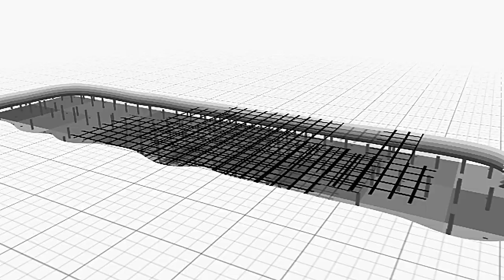NEW JLG® HC3 Hi Capacity Boom Lifts Pushing the Work Envelope (Akber Ali & Sons)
jlgboom lift
jlgnesh kavlraj
jlgarwaala movie
jigar movie
jlgscissor lift
jlgarticulating boom lift
jlganalyzer manual
jlgatrium lift
jlgaerial lift
jlgboom lift 600s
jlgboom lift troubleshooting
jlgboom lift repair
jlgboom lift accident
jlgboom lift fail
jlgbachata rosa
jlgcompact crawler
jlgcherry picker
jlgceramic sprayable sealant
jlgcompact crawler boom lift
jlgcrawler boom
jlgcumbias karaoke
jlgdrop deck trailer
jlgdavinci scissor lift
jlgdirect linkage
jlgdsp-m
jlgdavinci lift
jlgdiagnostic codes
jlgelectric boom lift
jlgen vivo
jlgecolift 70
sher e jigar
jlgfull form
jlgft liftpod fixed base model# ft fixed base
jlgforklift training video
jlggroup loan
jlgg5-18a
jlggroup loan malayalam
jlgg9-43a
jlgg12-55a
jlggod is love
jlghydraulic oil
jlghydraulic oil type
jlghigh reach
jlghybrid boom lift
jlghydraulic pump
jlgin hindi
i jldg هوتميل
jlgjuan luis guerra
jlgjoystick controller
jlgjib attachment
jlgjoystick repair
jlgjoint liability group
jlgkaraoke 2020
jlgkaraoke cumbias
jlgknuckle boom
jlgka full form
jlgkya hai
jlgkya hai in hindi
jlglift accident
jlgloan malayalam
jlgloan details
jlglift t350
jlglift fails
jlgtriple l trailer
jlgman lift
jlgmusic and film
jlgmobile control
jlgmi bendicion
jlgnatural farm
jlgnarrow boom lift
jlgn40 electric
jlgn2 code
jlgnarrow scissor lift
jlgojala que llueva cafe
jlgoperator training
jlgonline express
jlgone man lift
jlgoperators manual
jlgonline training
jlgowners manual
jlgpersonal lift
jlgproduction media
jlgpro boom 35
jlgpipe racks
jlgpush around lift
jlgquick attach
jlgquick stick
jlgquisiera ser un pez
jlgrough terrain scissor lift
jlgrap song
jlgresources sdn bhd
jlgreach forklift
jlgscissor lift troubleshooting
jlgscissor lift operation
jlgspider lift
jlgtilt sensor bypass
jlgt350 boom lift
jlgt500j towable boom lift
jlgtelehandler controls
jlgtowable boom lift
jlgultra boom
jlgultra boom 1350sjp
jlgultra boom 1850
jlgut49 scissor lift trailer
jlgultra boom 1850sj
jlgums sensor
jpg video
jpg vs png
jpg vs png difference
jpg vs
jpg video song
jpg virus
jpeg vs raw
jpg viewer windows 10
jlgwoman del callao
jlgwarning lights
jlgwind speed
jlgwind rating
jlgworkstation in the sky
jlgx600aj operation
jlgx20j plus
jlgy romeo
como yo jlg
la yaquesita jlg
jlgy luis fonsi
jlgyo soy
jlg& 440
jj garcia y familia
jlgestrellitas y duendes
jlgapaga y vamonos
jlgy nicky jam
jlgzoom boom
jlgz boom
jlgzenith carburetor
zapien jlg
jlg1850sj ultra boom
jlg1250ajp ultra boom lift
jlg1930es won't move
jlg185 foot boom lift
jigarwala no. 1
jlg25am vertical lift
jigar 2
dashing jigarwala 2
jigar 2 2020 south
jlg30am lift
jlg3246es electric scissor lift
jlgt350 emergency lower
jlgt350 towable boom lift
jlg400s boom lift
jlg50 ft towable boom lift
jlg50 foot towable lift
jlg5 step approach
jlg600aj boom lift
jlg600s boom lift
jlg7610 trailer
jlg742 telehandler
jlg742 service manual
jlg860sj boom lift
jlg800aj boom lift
jlg800aj operation
jlg944e-42
jlg9k telehandler
jlg943 service manual
jlg9000 lb telehandler
jlg944e-42 parts manual
jlg944e-42 service manual

JLG,
Access Equipment,
ENGINE POWERED BOOM LIFTS,
ARTICULATING BOOM LIFTS,
TELESCOPIC BOOM LIFTS,
ELECTRIC & HYBRID BOOM LIFTS,
COMPACT CRAWLER BOOMS,
ARTICULATING BOOM LIFTS,
TELESCOPIC BOOM LIFTS,
TOUCAN MAST BOOM LIFTS,
LOW-LEVEL ACCESS,
NON-POWERED ECO LIFTS,